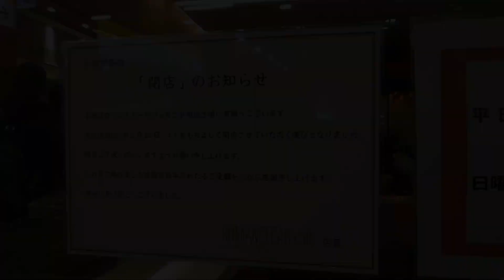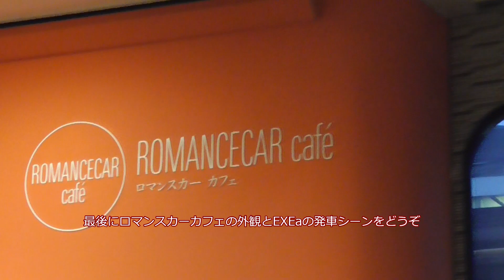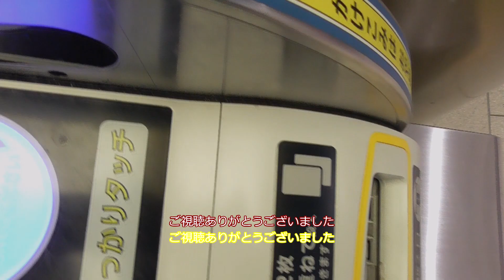2月25日 ロマンスカーカフェ最終日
↓おすすめ動画↓
さよなら　小田急50000形ロマンスカーVSE　12月10日　ラストラン完全引退

～～～お願い～～～
当チャンネルでは現在登録者1000人を目指しています。現在は関東中心に動画の撮影・投稿を行っていますが、1000人を超えたら他の地方の動画も撮影・投稿を行いたいと考えています。